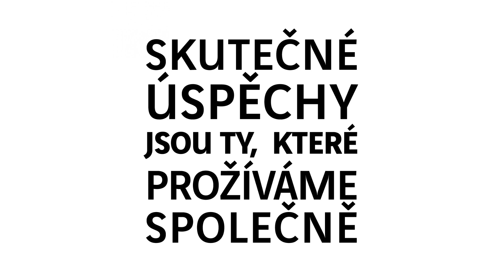ELEKTRA 08 2023 PP53